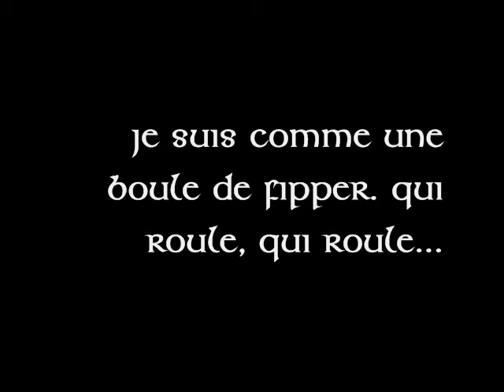ski (movie maker )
mwa louise ski passioné de naissance.